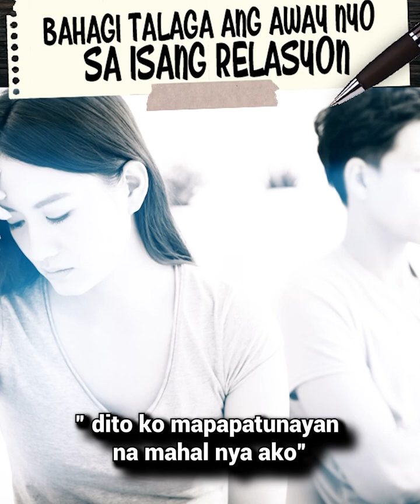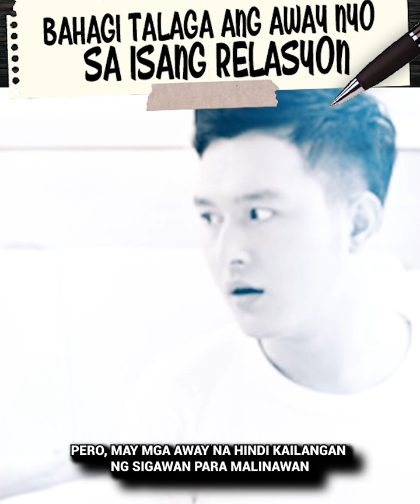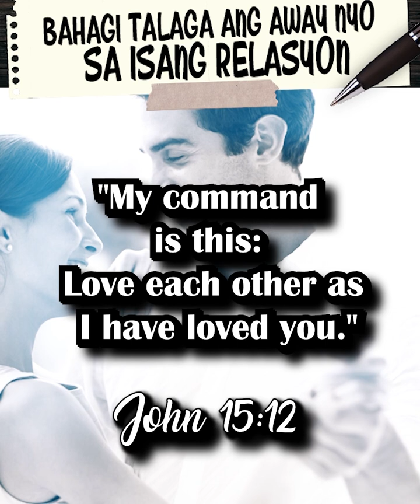SA MGA AWAY NG AWAY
NAKAKAPAGOD KA NA BA SA GANYAN? AWAY NA LANG NG AWAY!